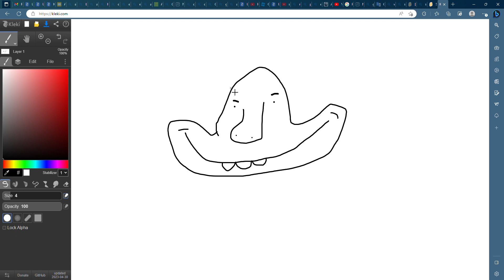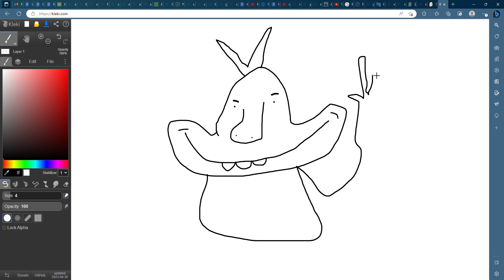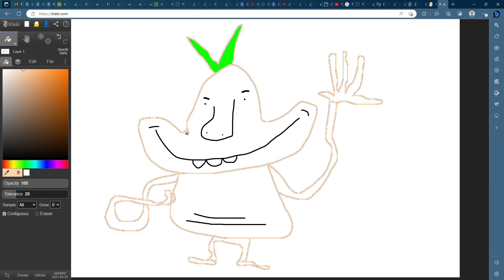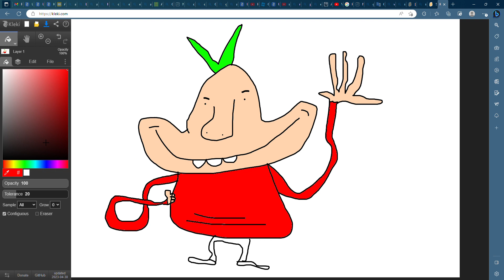How to draw Stretchy Stewart!